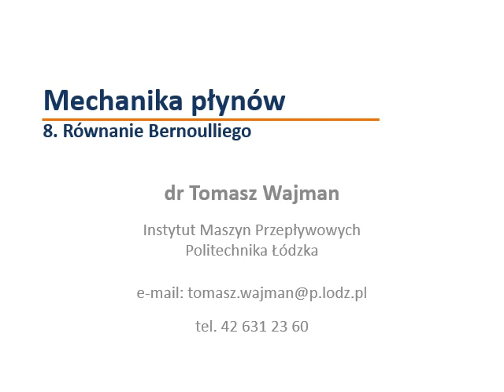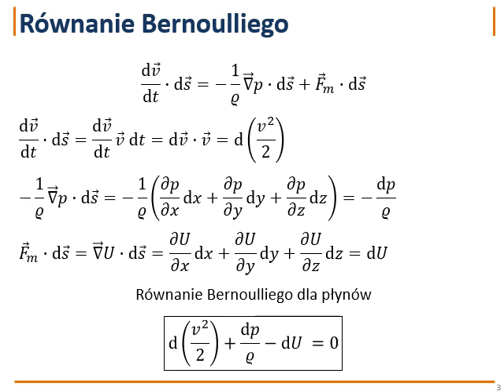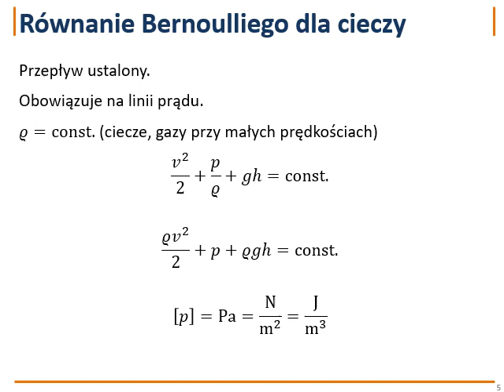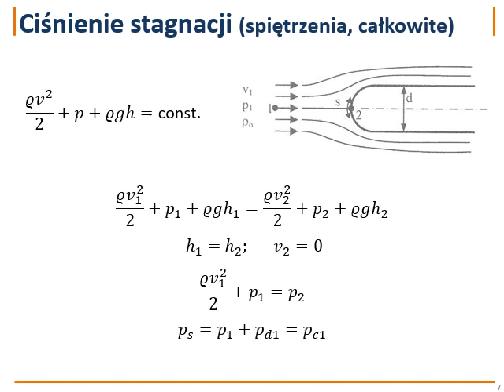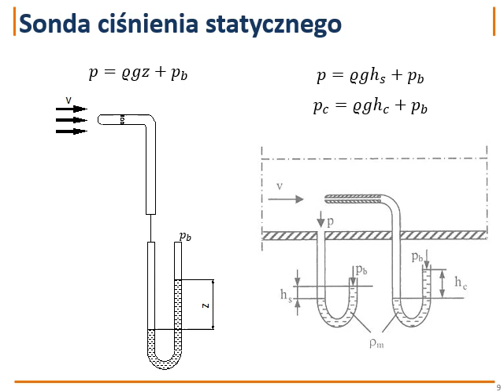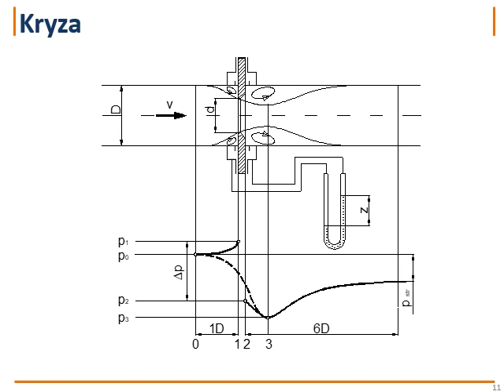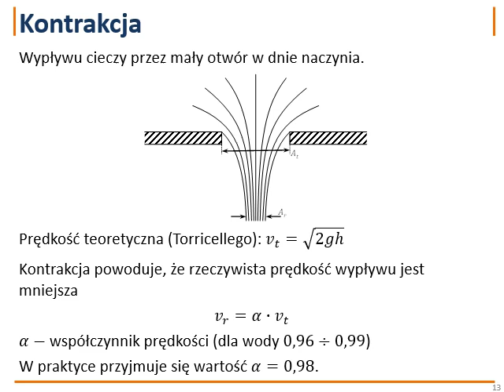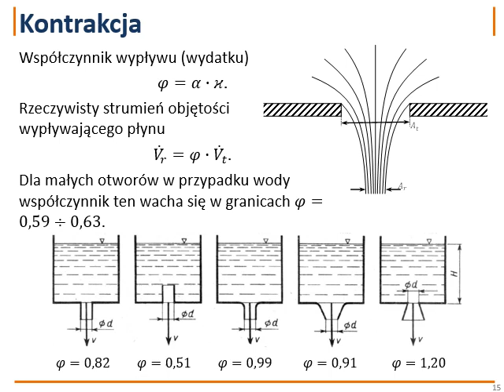Mechanika płynów Wykład 08 Równanie Bernoulliego